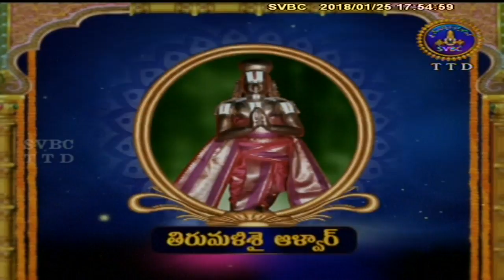Alwar Srisukti | EP 2071 | 25-01-18 | SVBC TTD